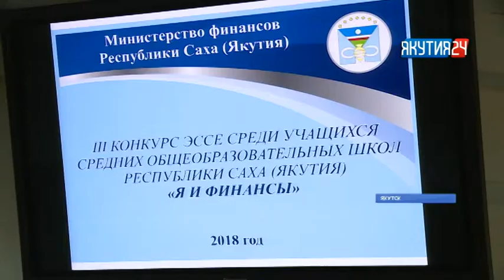В Якутии подвели итоги конкурса эссе «Я и финансы»